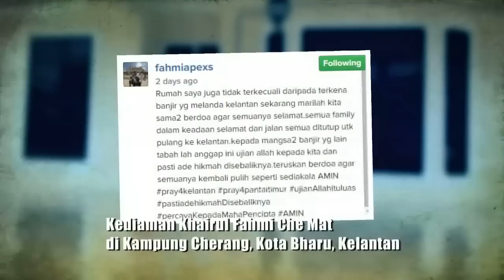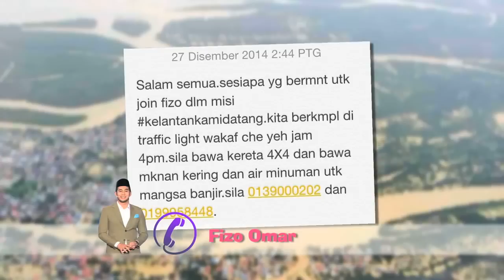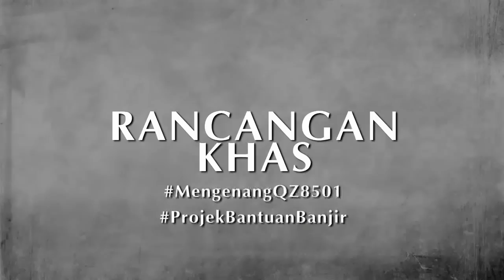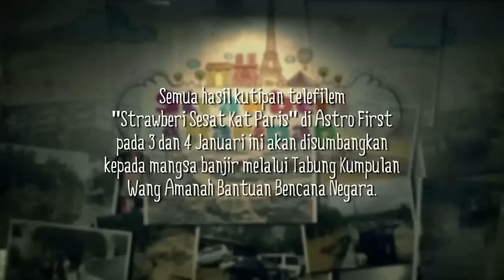Rancangan Khas ProjekBantuanBanjir– Bersama Amir Raja Lawak [30.12.2014]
Amir Raja Lawak meluahkan rasa sedihnya atas musibah yang menimpa keluarganya, yang juga terkesan dari bencana banjir di Kelantan.